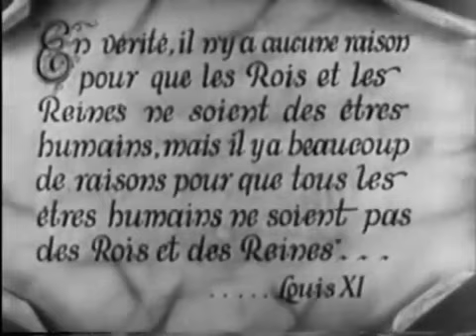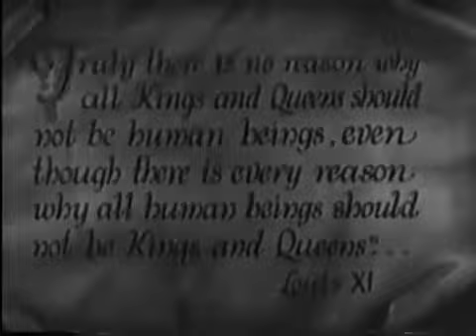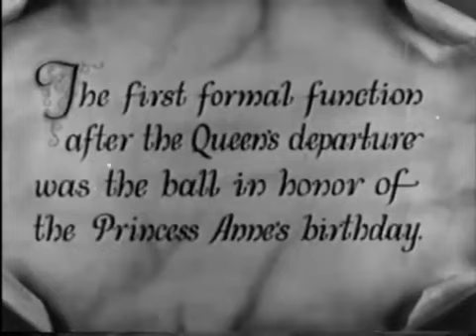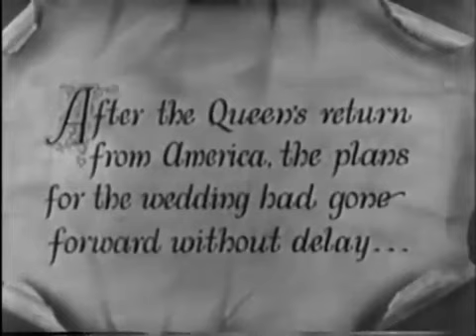The Royal Bed 1931 American Pre-Code Satirical Comedy Film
Princess Anne (Mary Astor) plans to run away with Freddie Granton (Anthony Bushell), the commoner secretary of her father, King Eric VIII (Lowell Sherman), once her domineering mother, Queen Martha (Nance O'Neil), has left for a vacation in America. Anne is theore aghast when the Marquis of Birten (Alan Roscoe) brings news that he has negotiated her political marriage to Prince William of Grec (Hugh Trevor), a man she has never even met. Dismissing Anne's vehement protests, the Queen is delighted, a feeling not shared by Anne's loving but ineffectual father.
Meanwhile, the Premier and General Northrup (Robert Warwick) warn that a revolution is brewing. He wishes to execute large numbers of political prisoners, but cannot without the King's signature. The Queen wholeheartedly approves of these stern measures. The King promises to attend to it, but after Northrup and the Queen leave, he orders his secretary to misplace the death warrants. Led by Laker (Carrol Naish), the rebels rise up after Northrup gets Parliament to grant him dictatorial powers. Anne seizes the opportunity to try to flee with Granton, with her father's approval. However, when she believes that the King is in real danger, she uses to leave him.
Doctor Fellman (Frederick Burt), a moderate rebel leader, comes to see the King to demand his abdication, but agrees to stop the fighting in favor of negotiation. Then Northrup insists he is in charge now and laughs in derision when the King claims the people are stronger than Northrup's army and navy. Next to arrive is Prince William. Despite his admission that he dislikes Anne, he is prepared to do his duty and go through with the wedding. Then Fellman and Laker show up. The King surprises Northrup by dismissing him from his service and putting Fellman in charge, ordering him to set up general elections as soon as possible.
The Queen, newly returned from America with a much-needed loan, tells her husband in private that she knew the whole revolution was a bluff to force Northrup from power. The King has one last deception planned (of which she is unaware). After she leaves for the wedding, he has Granton brought to him. He speedily marries Anne and Granton and sends them on their way to "exile" in France.